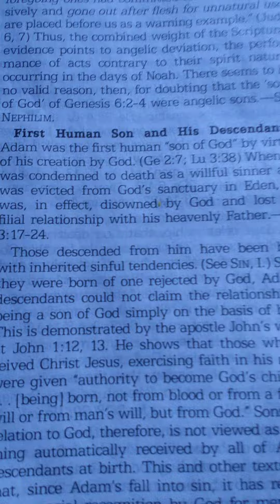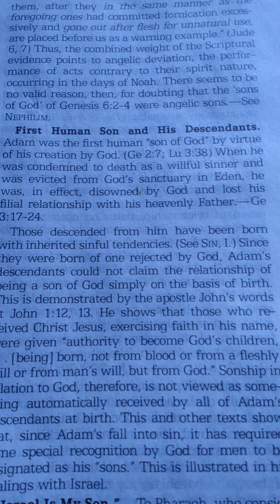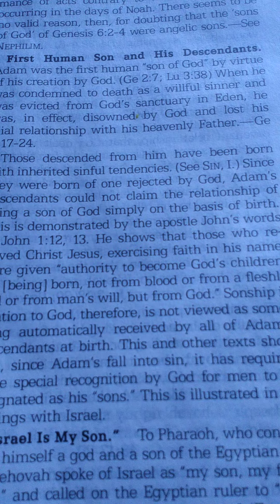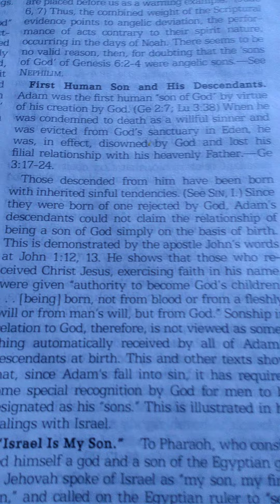BIBLE EDUCATION:WHO COMMITTED SIN FIRST ON EARTH biblereading📖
WHO WAS THE FIRST MAN TO COMMIT SIN IN THE EARTH AND WHY WAS HE REJECTED IN EDEN